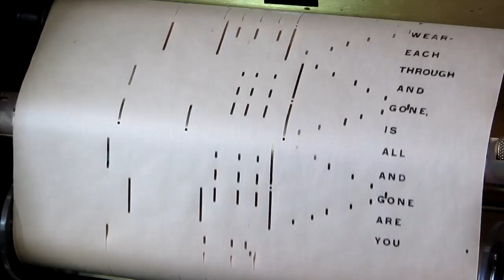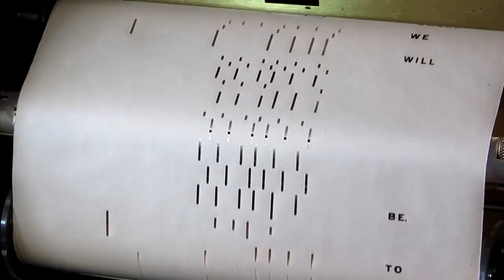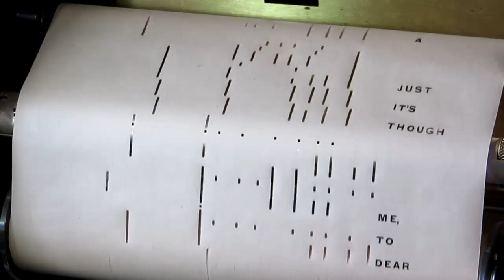JUST A MEMORY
Playrite Player Piano Word Roll - 5348 - Just a Memory

This Piano Roll was acquired from a recent batch of Piano Rolls and purchased as part of my historical music collection.
 Some rolls are over 100 years old.
"Old Tyme Music is Timeless".
 Please enjoy and re-post to others too! Thanks!

PLEASE HELP SPREAD THE MUSIC AND DONATE SO I CAN PURCHASE MORE PIANO ROLLS: